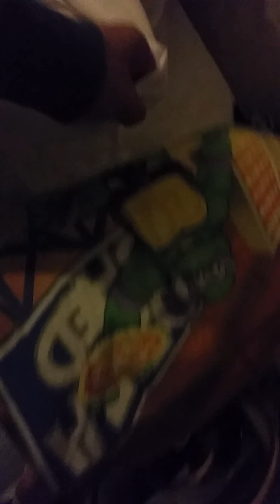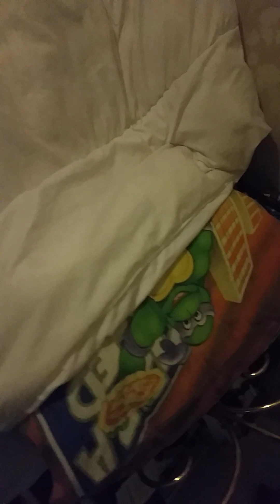Patch and Eevie April 2015